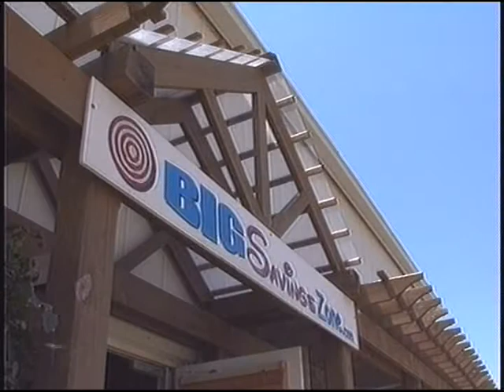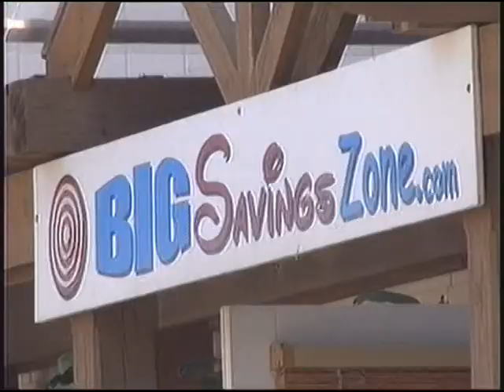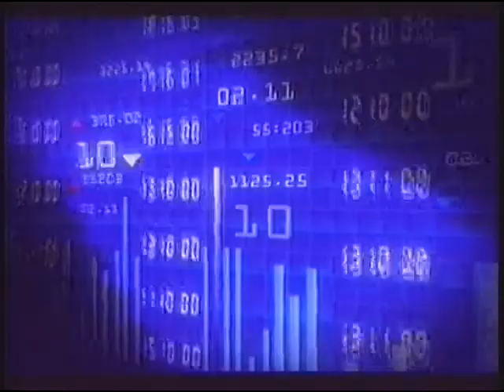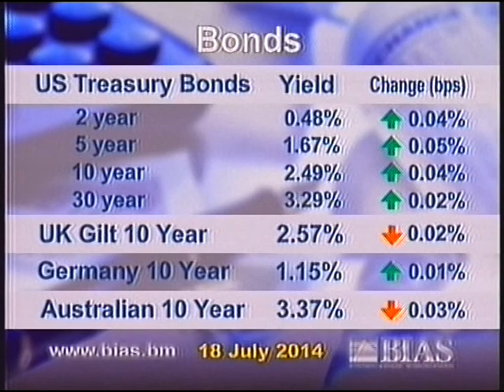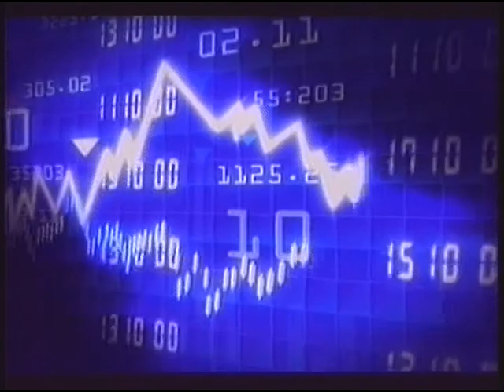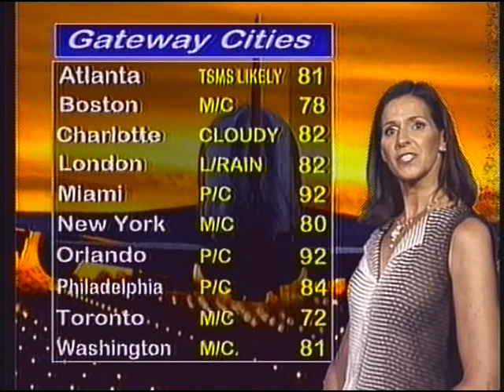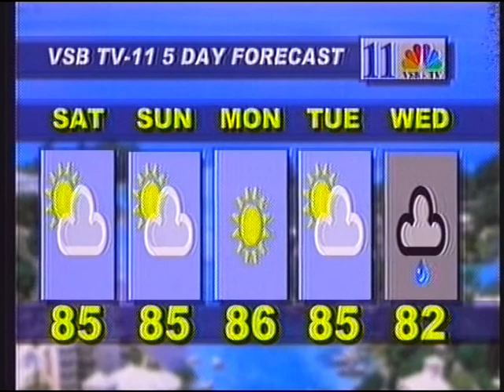VSB NEWS JULY 18th 2014